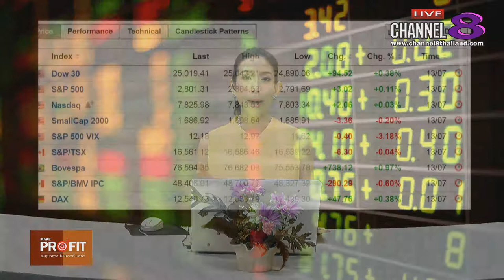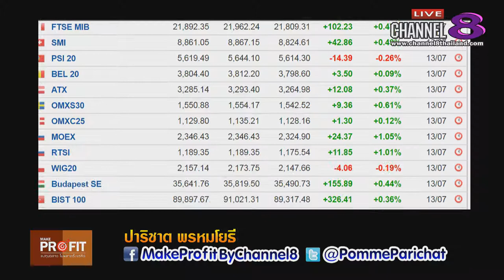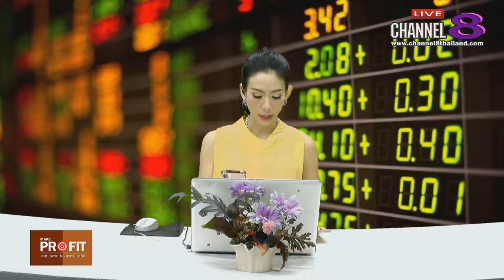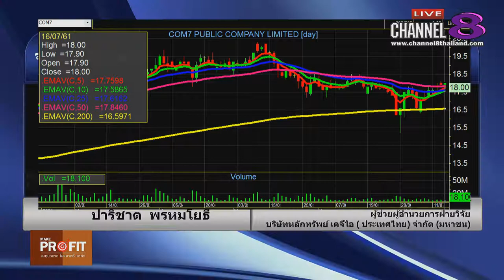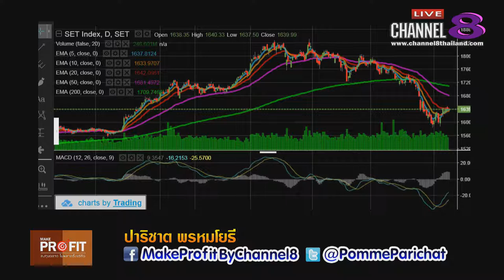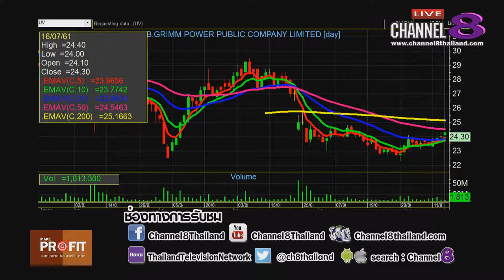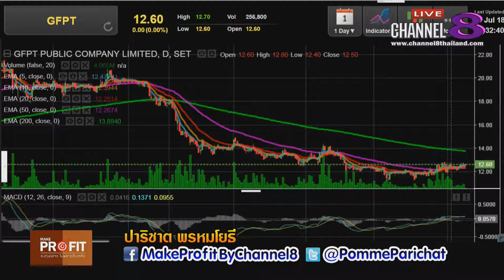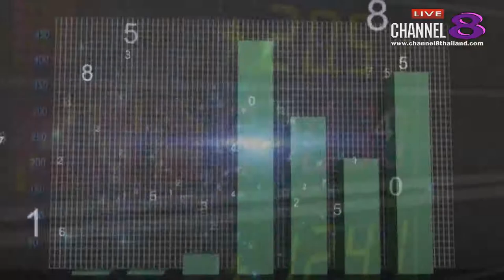Channel8Thailand : MakeProfit ลงทุนฉลาดไม่พลาดตั้งแต่คิด 16-07-61